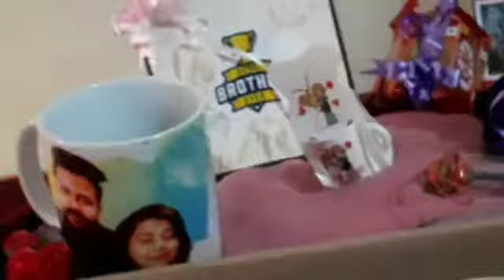Gift hampers# handmaded customised hamper#surprise gifts for birthday,wedding ,anniversary etc